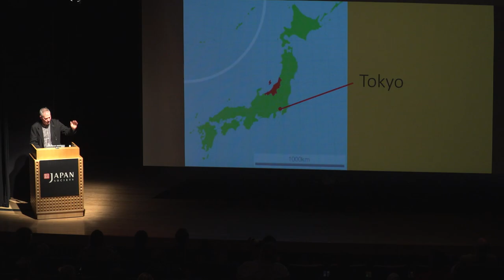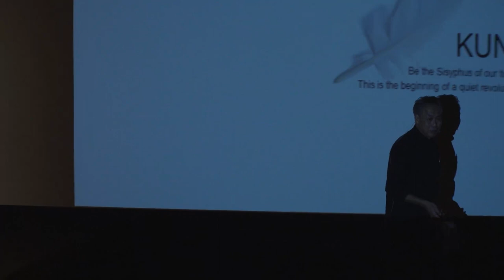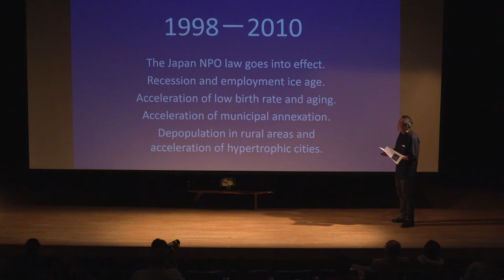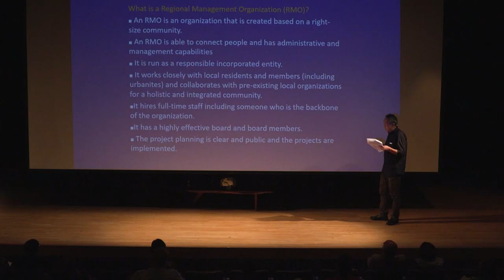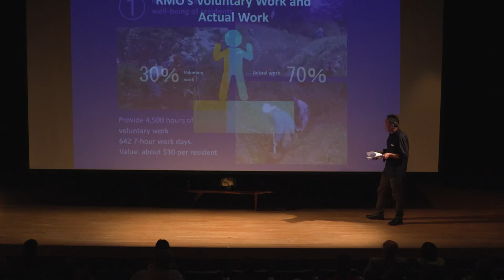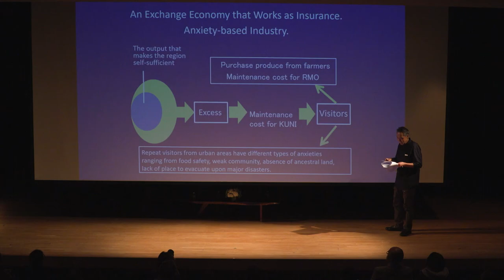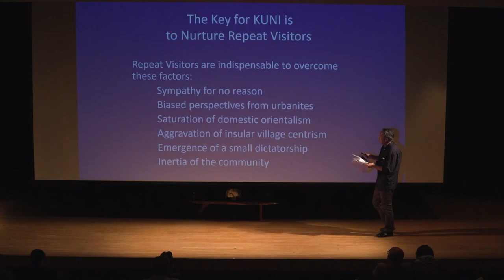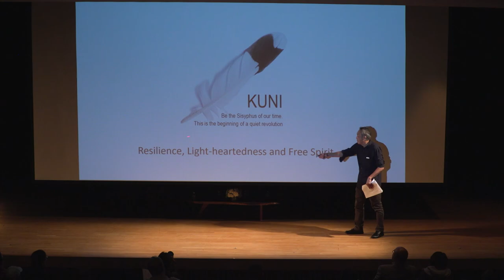Embrace Rural: Why it Matters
Tuesday, October 22, 6:30 PM

From Nebraska to Niigata, rural communities are being neglected out of existence. Rural life is giving way to the muscular expansion of the megacity. And yet, those of us who inhabit places like New York and Tokyo are dependent on rural areas for the energy we consume and the food we eat, and crave a little green corner of the planet to breathe clean air and enjoy the natural environment. Are we dismissing rural communities at our peril? With more than 50 years of experience between them, two key leaders in rural reinvention, Tsuyoshi Sekihara, founder, Kamiechigo Yamazato Fan Club in Joetsu, Niigata and Janet Topolsky, Executive Director, Community Strategies Group, Aspen Institute in Washington, DC, share their experience and insights. They are joined by Richard McCarthy, Slow Food International, and the evening's moderator, New Food Economy editor Kate Cox.